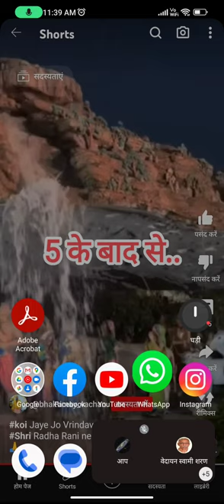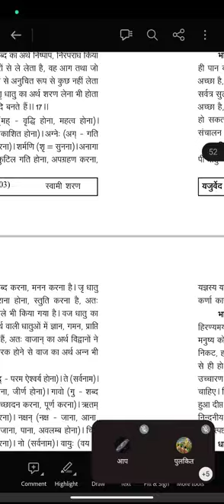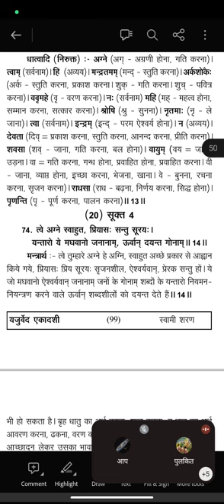साप्ताहिक कक्षा, दिनांक 20 अगस्त